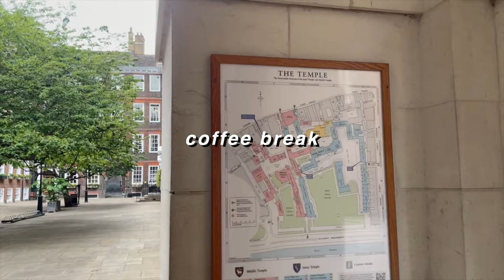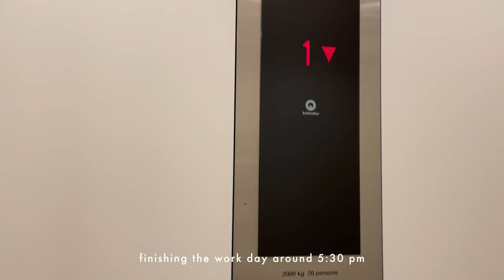first day in the London office ⚡️ day in the life of a Big 4 consultant (vlog)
First day in the London office! We finally made it. Hope you're all thriving, enjoy the vlog :)
Links ↓

✩about me:
Where did you study? University of Exeter
Degree? MMath (Master of Mathematics)
What A-levels did you do? Maths, Further maths, Chemistry, French and AS-level English Literature
What do you use to film & edit? Canon G7X mark ii and FCP X